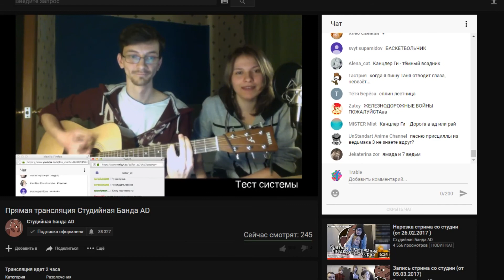Кукла колдуна от Студийки AD